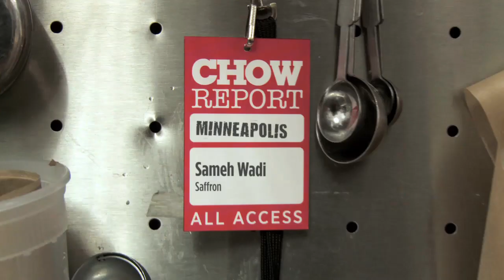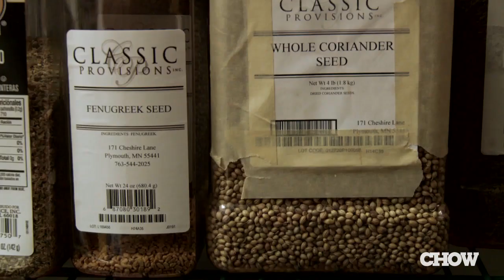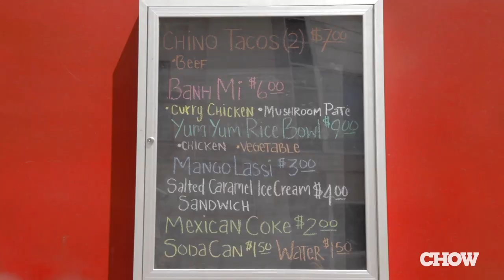Minneapolis CHOW Report: Sameh Wadi at Saffron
You voted Sameh Wadi into the finals of our CHOW Innovators bracket. Now go behind the scenes of his nationally acclaimed Mediterranean restaurant, Saffron in Minneapolis. James Norton, CHOW.com's Supertaster columnist, acts as tour guide.